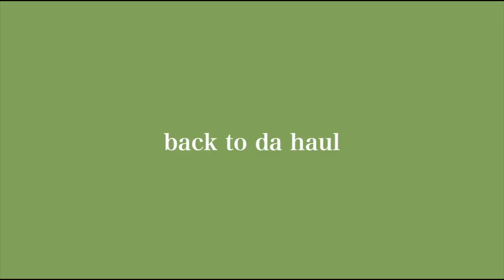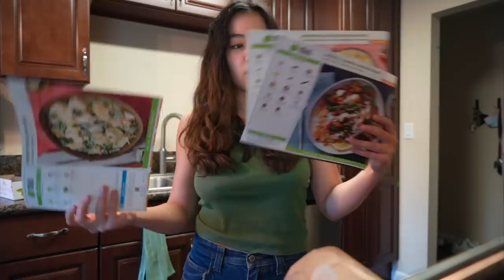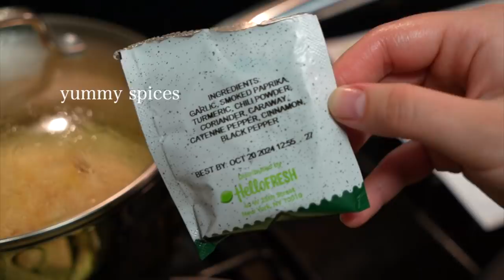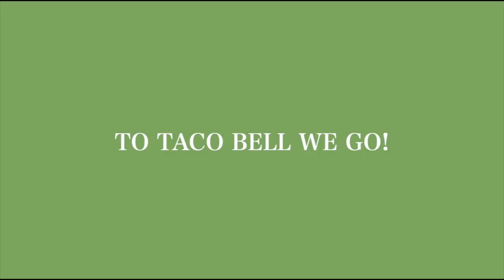what I eat in a day at college🍵🍑🌿 (quick, easy + vegan meals!!)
LMK if you guys want more food related videos!!! Stay happy and healthy everyone :D

songs used in this video: New Day and Redeem by Mona Wonderlick

if u see this comment that I look like that one character from squid games